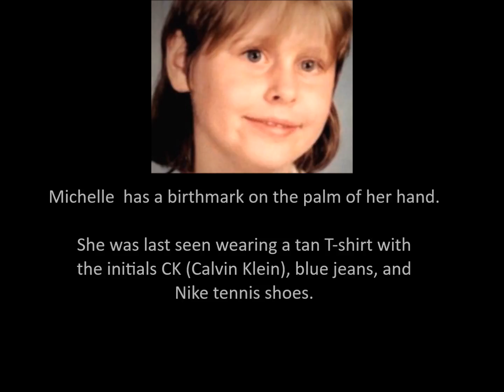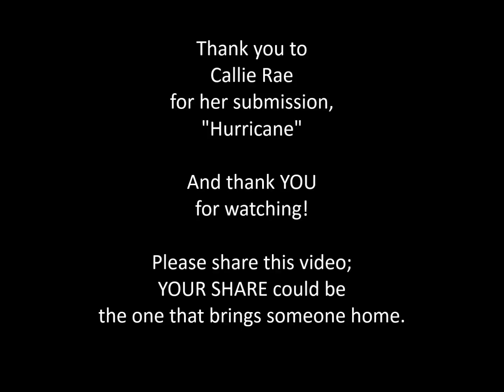Artist 225 (C) Callie Rae Naser; Song: Hurricane; Missing: Michelle Lois Prasek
GINA Foundation Songwriter Contest 2017
(non-contest video)

Artist: Callie Rae Naser   from: Fort Worth, TX
Song Title: Hurricane Copyright:2017  Song Style: Singer/Songwriter

Missing Person Highlighted: Michelle Lois Prasek
-- Missing Date: 12/19/97 Age: 12 Location: Spring, TX

According to Callie:

" With an extremely unique voice to go along with an emerging songwriting talent, 18-yearold Callie Rae is one to watch! "

Lyrics:

Hurricane
Written/arranged by Callie Rae Naser & Alex Marie Brinkley
V1:
Turn away, don’t look back
Like a flame fading fast
Crashing from all I know
Can’t move on, can’t let go
CHORUS:
Hurricane, hurricane
Pouring rain, rain on me
Hurricane, hurricane
Tearing right, right through me
Right through me, me
V2:
Heavy heart, empty home
All the scars no one knows
Left alone, Left to grow
CHORUS:
Hurricane, hurricane
Hurricane, hurricane
BRIDGE:
you know i’m still torn up
with how it all went down
i know if i’d been there,
you’d still be here now
CHORUS:
Hurricane, hurricane